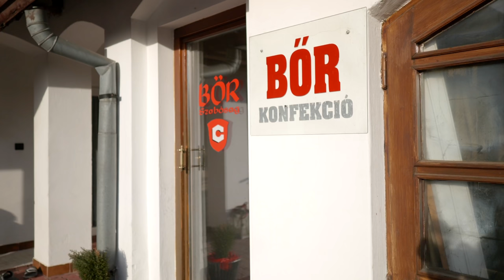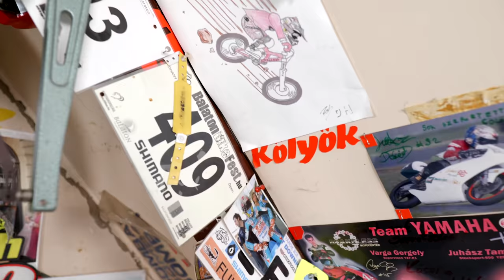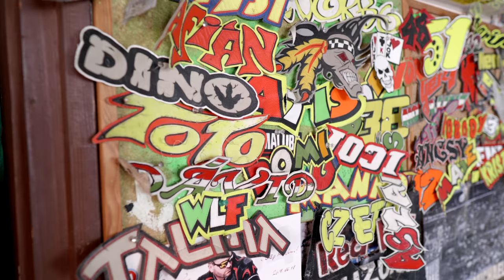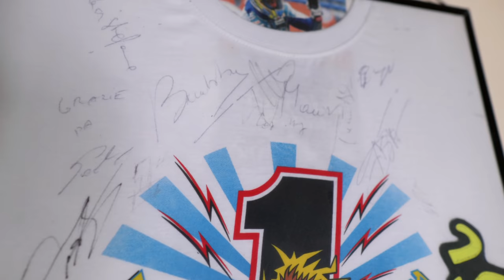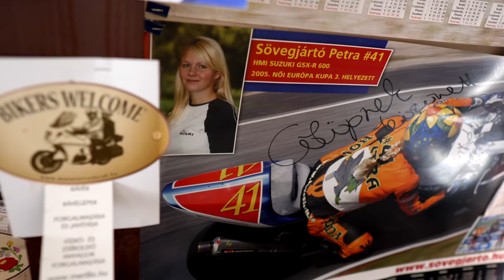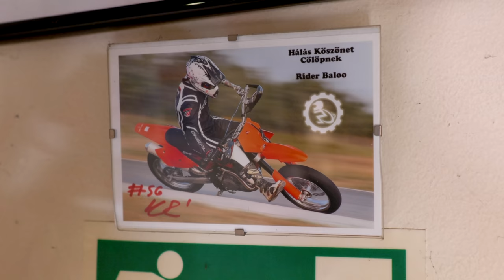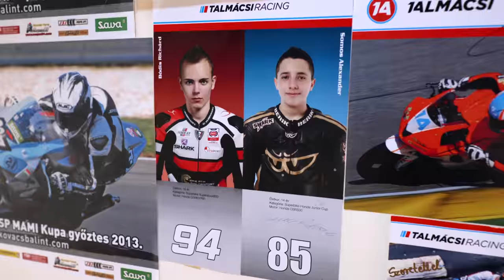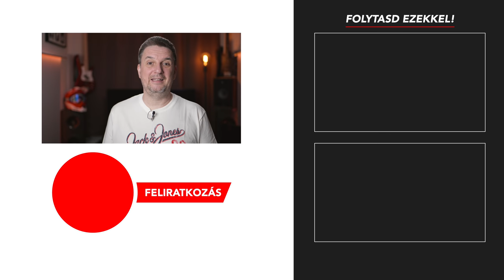Cölöp, a legenda 🏍 A motoros bőrruhák ásza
Legyen az világbajnoki szint vagy utcai motorozás, a Cölöp név megkerülhetetlen a motoros bőrruhák világában  🏍🏔🌍🎥❤️

TÁMOGATÓIM
Az AlpineStars TechAir5 légzsákos mellényt és az AlpineStars GP Force Chaser kétrészes motoros bőrruhát a Top Motor biztosította

A motoros bőrruháim testre szabásában, feliratozásában és tisztításában partnerem a Cölöp Művek

LEÍRÁS
A magyar motorsport és a motoros bőrruhát használó motorosok szolgálatában már ötven éve dolgozik egy kis magyar cég, a Cölöp Művek és alapítója Fekete Béla, azaz "Cölöp".
Náluk jártam ma motoros ruha átalakítás miatt, s ha már itt voltam, beszélgettem egyet Cölöppel és kedves feleségével, Marikával és fiúkkal, Robival.
A legendás hely falai, ha mesélhetnének... és mesélnek is 🙂
Az előttem itt járt nagyságok névsora igen veretes. Szabó II László, Drapál János, Szabó "Bregyó" János, Bitter Sándor, Végh János, Talmácsi Gábor, Sebestyén Peti, Bódis Ricsi és még sorolhatnám napestig a versenyzőket, de megfordult itt Oncsik Zoli, Lővey Ádám, Király "GP King" László ugyanúgy, mint a mai magyar utánpótlás legjava. Lehetetlen felsorolni mindenkit, akik képei a falakat díszítik, s akik kedves üzeneteikkel, köszönetekkel, aláírt képeikkel tisztelegnek Cölöp előtt.
Vannak itt legendás ruhadarabok, bajnoki címet nyert ruhák eredeti feliratai, sőt világbajnokunk, Talmácsi Gábor és a teljes Aspar csapat által dedikált bajnoki póló is, amin még maga Aspar Martinez is rajta hagyta kézjegyét.
De mindez eltörpül a megannyi történet mellett, amit Cölöp és családja megéltek. Van itt egy csomó vidám és néhány szomorú történet, s ők csak mesélne, csak mesélnek...
S, ha mindez nem lenne elég, néhány hasznos tanács formájában szaktudásuk is megcsillantják!

🕘 Tartalom:
00:00 - Bevezető
00:47 - Cölöp Művek, Cegléd
01:22 - A motoros bőrruhám testre szabása
03:00 - Intermezzo
03:09 - A Cölöp név eredete
03:50 - Rock évek: Radics Béla, Tűzkerék...
05:02 - Motorversenyzős évek: Szabó II, Drapál, Bregyó...
05:49 - A bőrösség kezdete
10:06 - A lakkhuszár
11:39 - A ceglédi "gyanús elemek"
12:50 - A korabeli védőfelszerelések
13:44 - Mivel motoroznak Cölöpék
15:10 - Oldalkocsis Ural
17:13 - Motoros ruhák átalakítása
26:40 - Gondolkodj előre! Kérdezz, mielőtt bármit megveszel!
30:06 - Motoros bőrruhák javítása
32:04 - Motoros bőrruha gyerekeknek, az utánpótlásnak
34:19 - Motoros bőrruha felirat, grafika, dizájn
36:21 - Élő motoros történelem a falakon
41:29 - Hasznos tanácsok, motoros bőrruha ápolás, tisztítás
47:27 - A legek
56:00 - Motoros bőrruhák és ereklyék mindenhol
57:10 - Egy kis bónusz
57:42 - Pár kép
58:09 - Elköszönés

TÁMOGATÁS
💰 Ha tetszenek a filmek és ha megteheted, kérlek támogasd a munkám! Bármilyen kis összeg is számít. A bevételt felszerelésre és utazásra fogom költeni, hogy még több és még jobb motoros videók készülhessenek. ❤️ Előre is köszönöm!